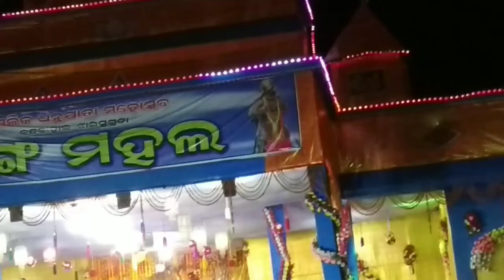Dulduli baja BANDHABAHAL DHANUYATRA 2019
Dulduli baja BANDHABAHAL DHANUYATRA 2019, jharsuguda,sambalpur,odisha.